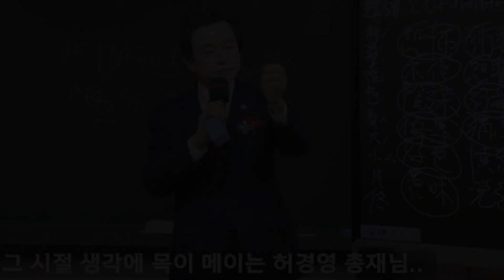[1분영상] 허경영 그가 강연중 보인 눈물. 흙수저 시절 이야기